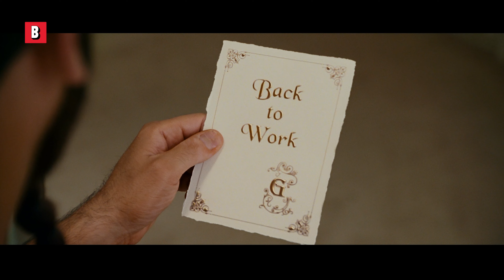Steve Carells göttliche Mission (Evan Almighty beste Szenen) 🌀 4K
Steve Carells göttliche Mission (Evan Almighty beste Szenen)